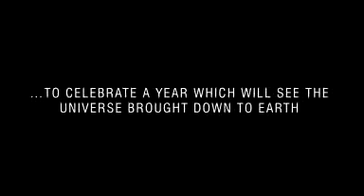Orion Vereniging voor weer en sterrenkunde